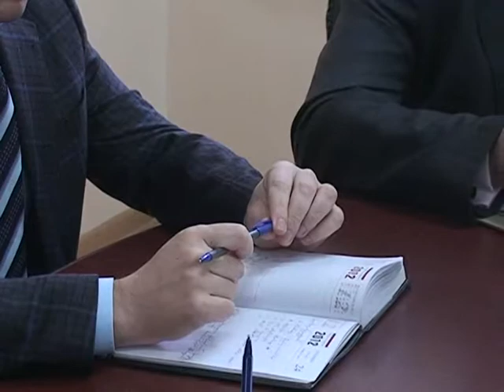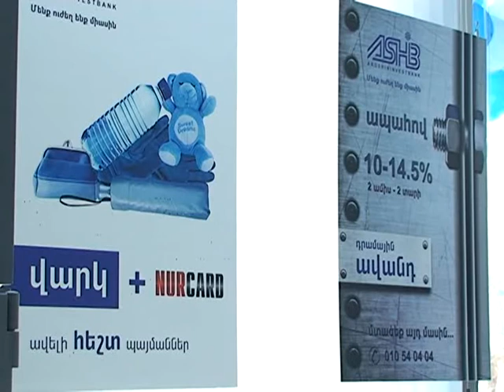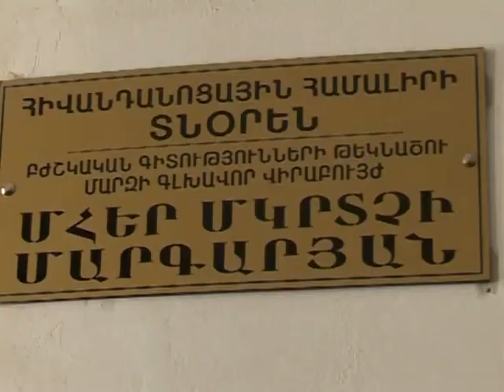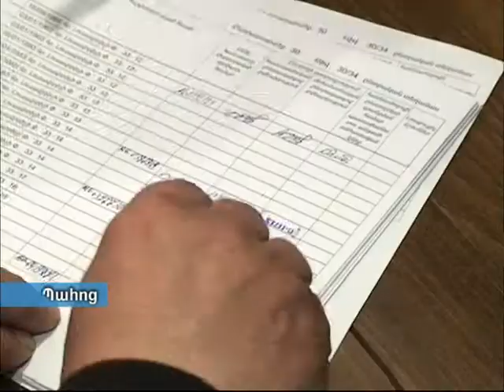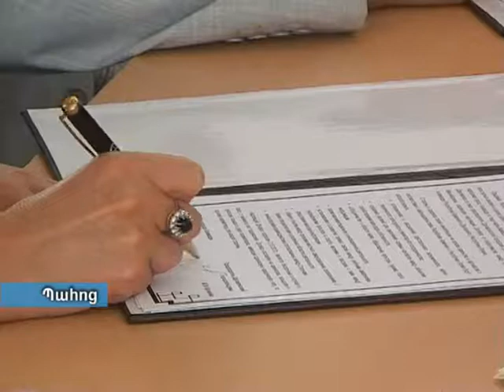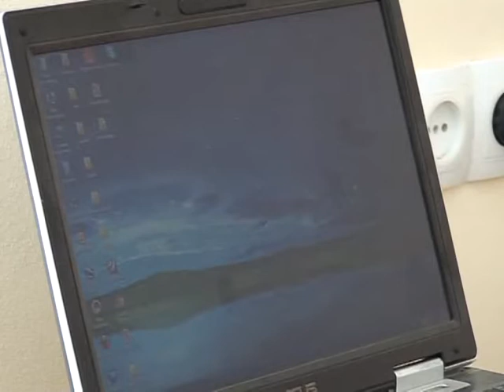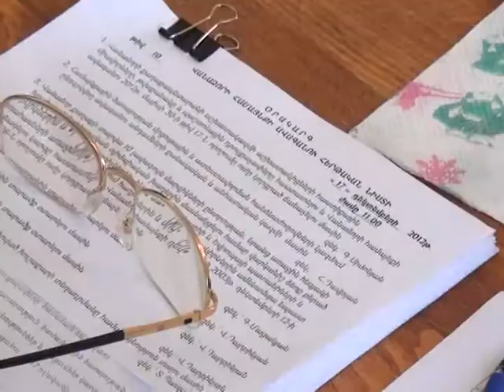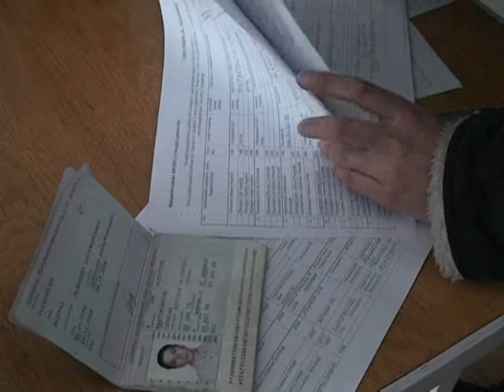Մարզպետարանի ժամ 24,12,12